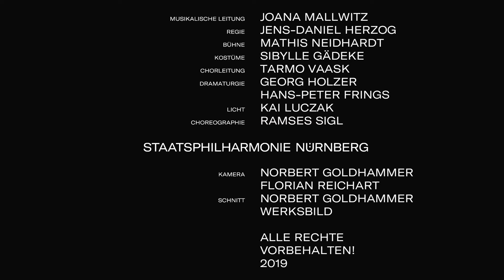Don Carlos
Oper von Giuseppe Verdi
Premiere: Mittwoch, September 2019
Staatstheater Nürnberg

Musikalische Leitung Joana Mallwitz
Regie Jens-Daniel Herzog
Bühne Mathis Neidhardt
Kostüme Sibylle Gädeke
Chorleitung Tarmo Vaask
Dramaturgie Hans-Peter Frings, Georg Holzer
Licht Kai Luczak
Choreographie Ramses Sigl